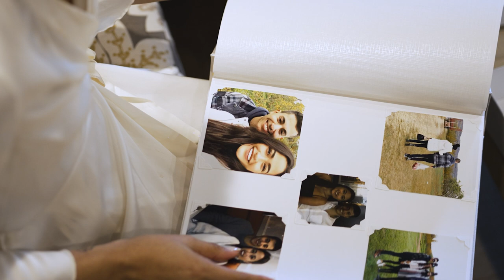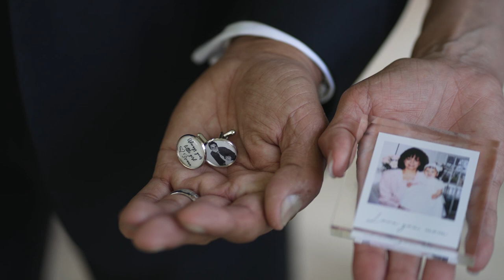OUR WEDDING VIDEO | Briana + Michael | 6.16.2022 | Highlight Feature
This amazing wedding was hosted at

I'm With You (Single Edit) · Vance Joy